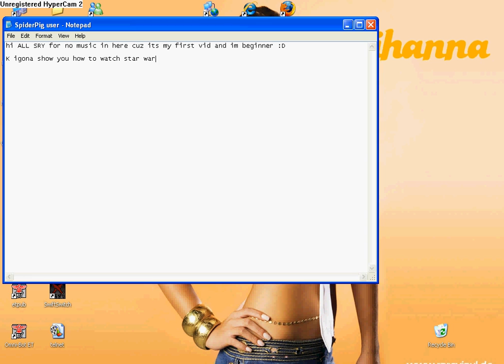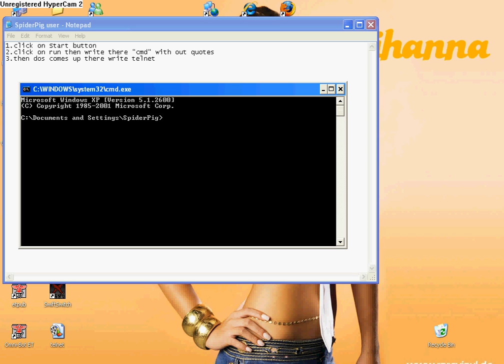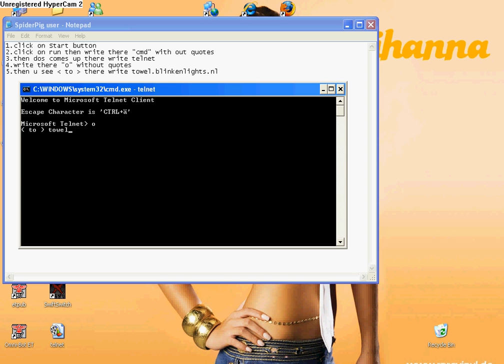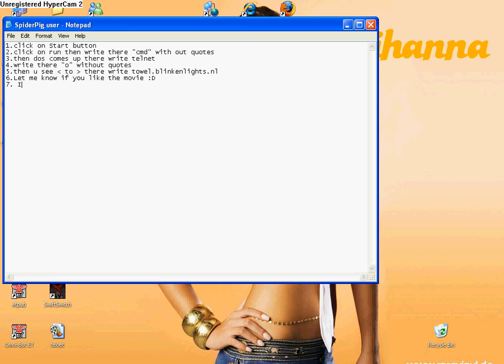Star Wars from telnet by me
Hi i show you how to watch star wars with dos telnet